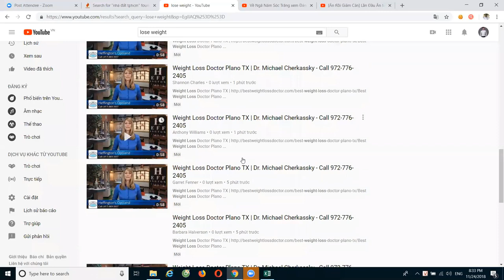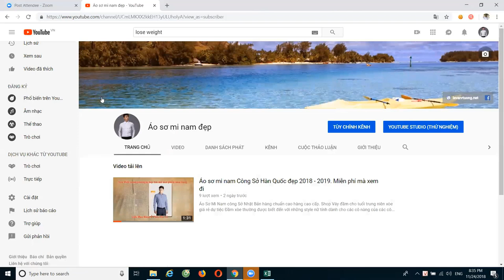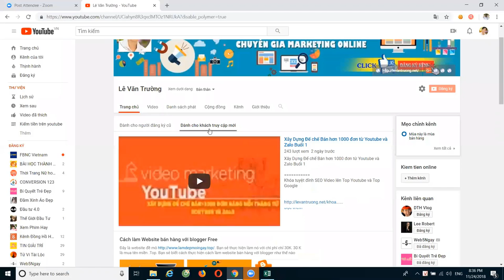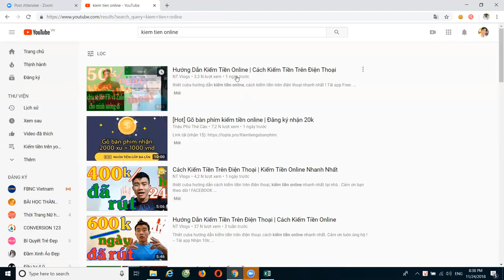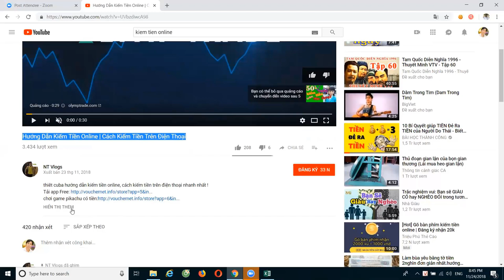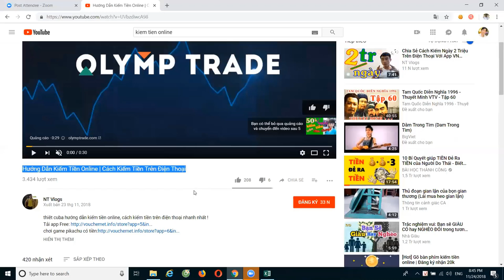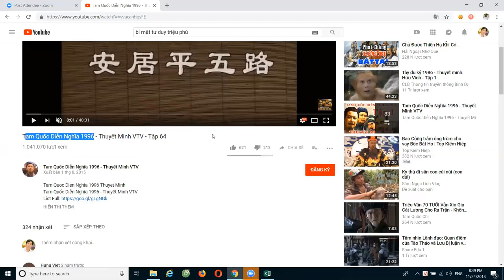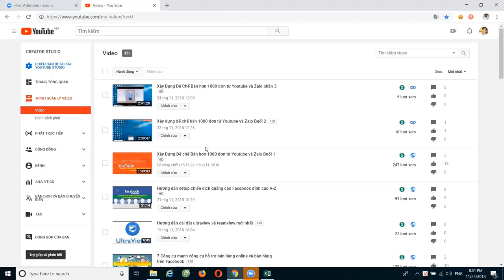Cách SEO Video Youtube ăn đề xuất đỉnh Không phải ai cũng biết 2019